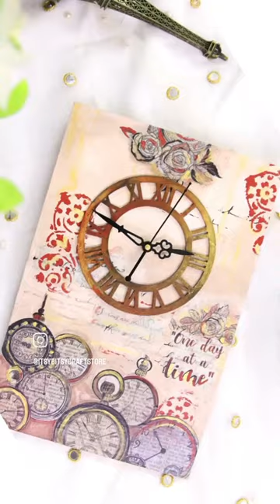⏱️Vintage style wall clock design